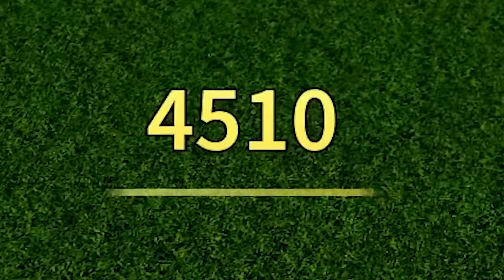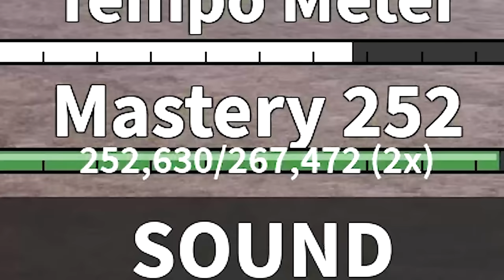The NEW Sound Fruit Is BROKEN In Update 20... (Roblox Bloxfruits)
Finally Update 20 is here! Roblox Bloxfruits dropped a bunch of new stuff like the sound fruit! Watch the entire video to see how overpowered it truly is!